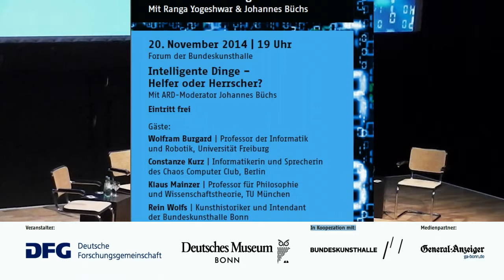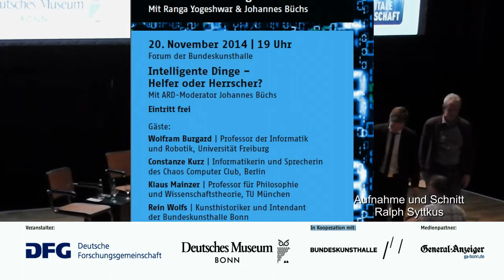Talkreihe "Follow me" - "Intelligente Dinge -Helfer oder herrscher"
"Intelligente Dinge - Herrscher oder Helfer?" hieß das Thema der dritten Veranstaltung der Talkreihe „Follow me“ zur Digitalen Gesellschaft am 20. November 2014. Die Reihe rückte folgende Fragen in den Mittelpunkt: Wie verändern die digitalen Technologien unseren Alltag? Wie schützen wir unsere Privatsphäre? Und wie werden wir künftig lernen und arbeiten? Das Wissenschaftsjahr 2014 – Die digitale Gesellschaft – rückt die rasanten Veränderungen durch die Digitalisierung ins Blickfeld und zeigt, welchen Beitrag die Forschung zu den großen Fragen des digitalen Wandels leisten kann. Die Deutsche Forschungsgemeinschaft und das Deutsche Museum Bonn laden Wissenschaftlerinnen und Wissenschaftler ein, diese Fragen mit bekannten Persönlichkeiten aus dem öffentlichen Leben zu diskutieren – bei einer Talkreihe im Forum der Kunst- und Ausstellungshalle der Bundesrepublik Deutschland in Bonn.

Die Gäste
Wolfram Burgard | Professor der Informatik und Robotik, Universität Freiburg
Constanze Kurz | Informatikerin und Sprecherin des Chaos Computer Club, Berlin
Klaus Mainzer | Professor für Philosophie und Wissenschaftstheorie, TU München
Rein Wolfs | Kunsthistoriker und Intendant der Bundeskunsthalle Bonn
Moderation: Johannes Büchs (ARD)